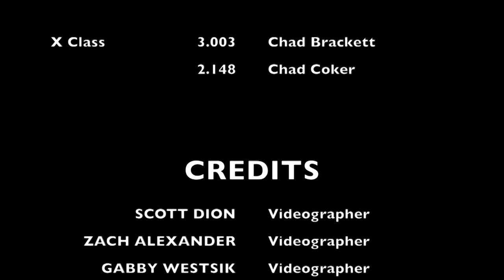MSBA Spring Hill Climb 2019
This is the MSBA Spring Hill Climb 2019 on Mount Baldy at Silver Lake Sand Dunes in Mears, Michigan.